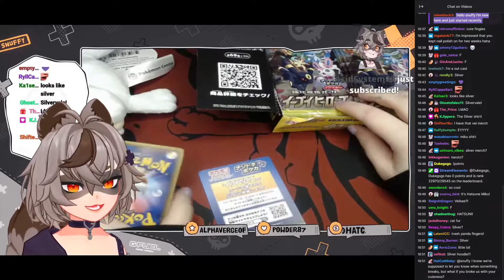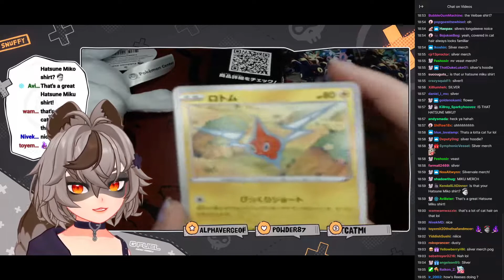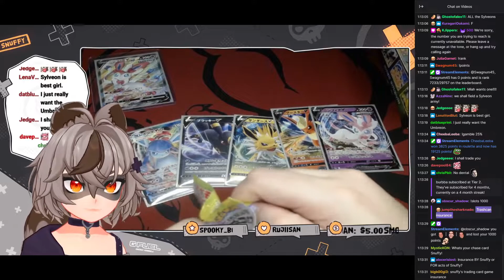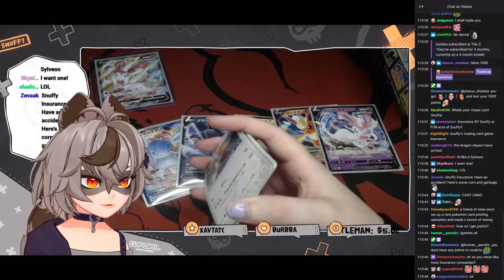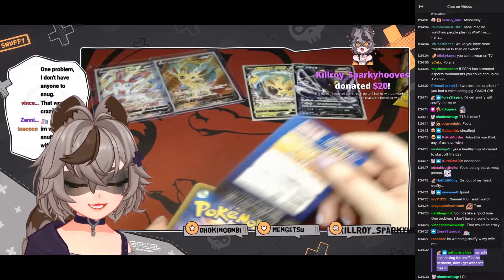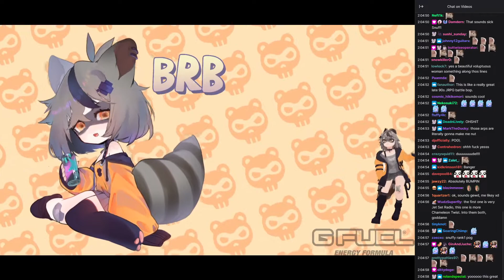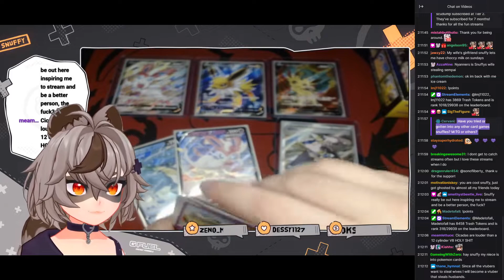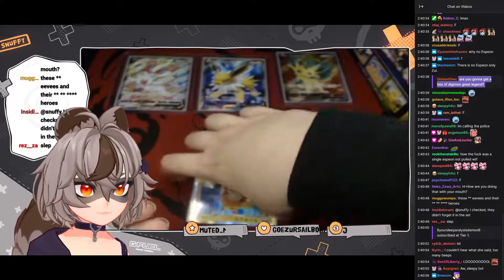Snuffy Opens Eevee Heroes Pokémon Cards!